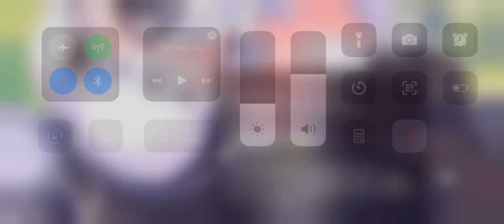Princess Connect: Clan Battle (CB#6) Boss 5 Medusa Round 2 (2nd Team)